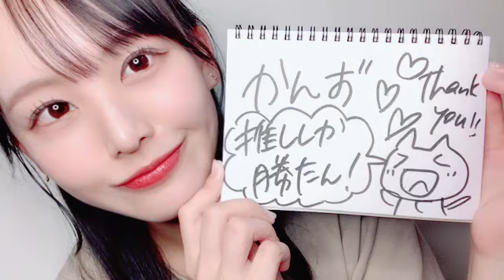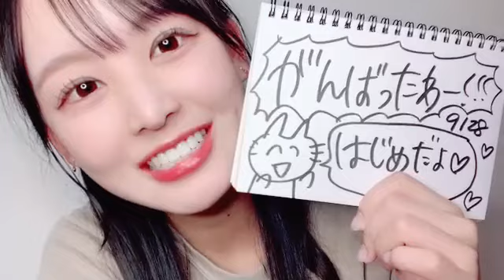卒業しました(なにを??) 福田 朱里（STU48）｜SHOWROOMショールーム 2024 09 28 23 41